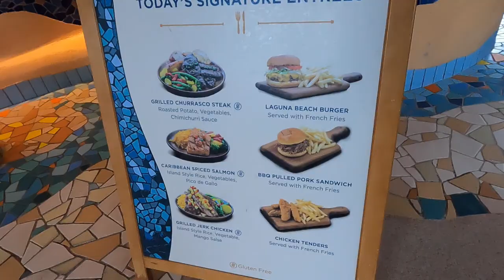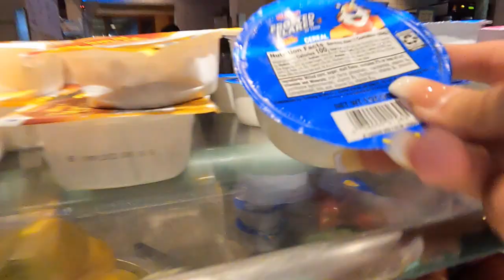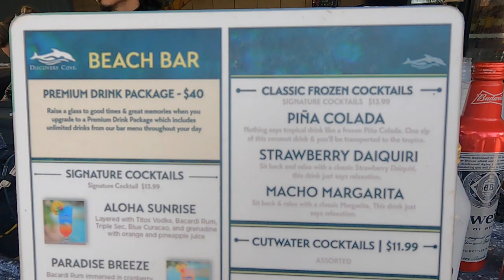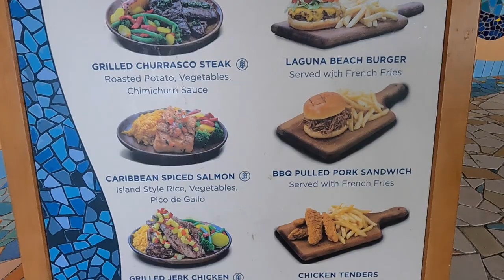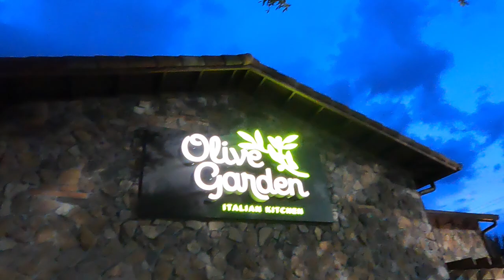Day 12 | Discovery cove | Swimming with Dolphins and stingrays | Millers Ale house